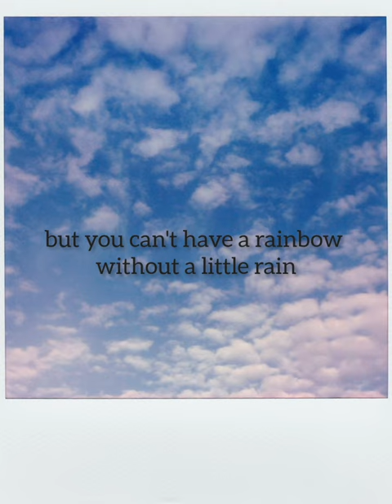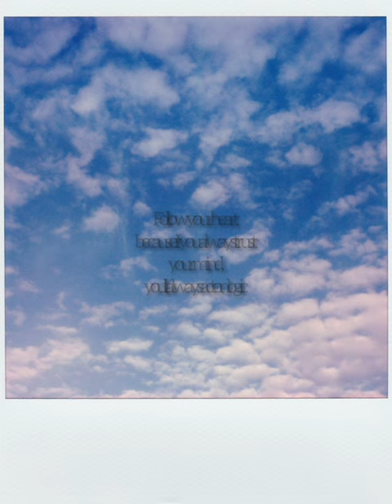If you want happiness for a day-- go fishing quote about happy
Happiness depends upon ourselves." "Happiness is when what you think, what you say, and what you do are in harmony." ..."The moments of happiness we enjoy take us by surprise. ..."Even if happiness forgets you a little bit, never completely forget about it.

quote about happiness
motivational quotes
motivational speech
motivational about happy
lesson in life
inspirational
inspirational quotes
psychology facts